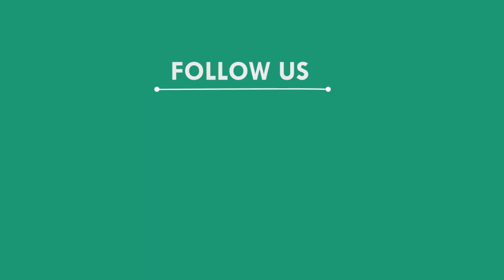ଚୋରା କୋଇଲା ଚାଲାଣ ଗାଡିକୁ ଧରିଲା ପୋଲିସ, ଭଦ୍ରକ || BHADRAK NEWS